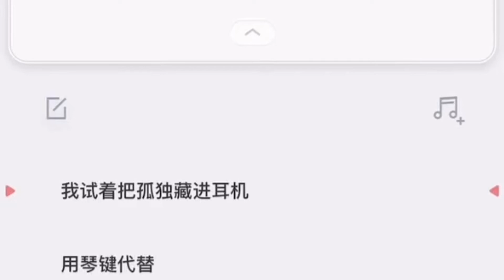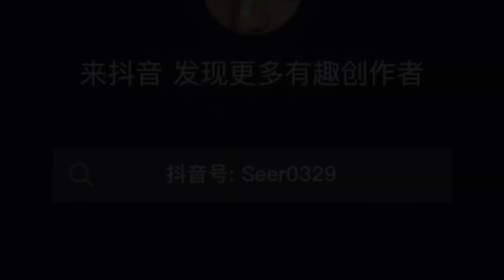《茫》- Mênh Mang /Những bản cover hay trên Douyin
wǒ shìzhe bǎ gūdú cáng jìn ěrjī
yòng qínjiàn dàitì
xiě bùxià de zhēnshí xìngmíng zhōngyú
tiān zǒng huì qíng wǒ ài xià yǔ
xiàng déliǎo guài bìng
zěnme hái bù qīngxǐng